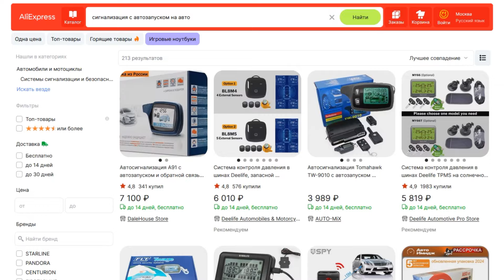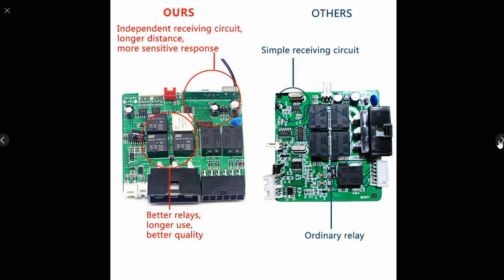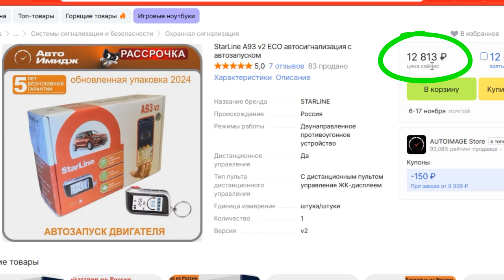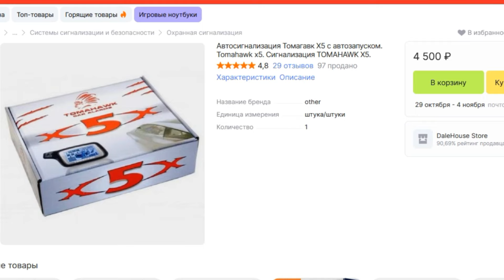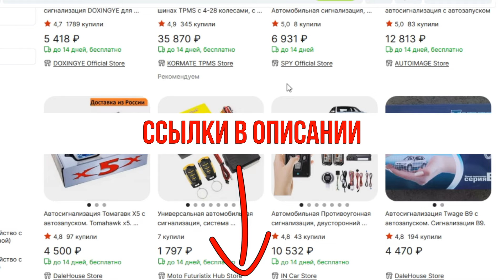ТОП-5 лучших сигнализаций с автозапуском 2024 с АлиЭкспресс. Рейтинг автосигнализаций